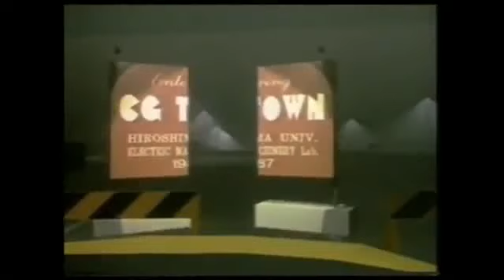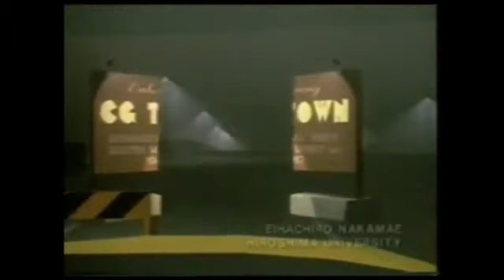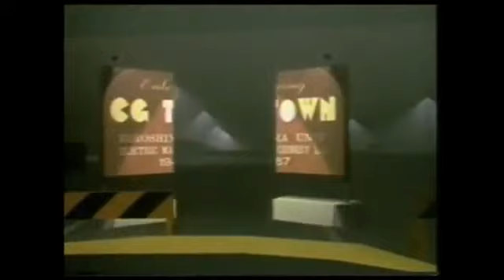Vaporgen - POSE (Vaporwave #394)